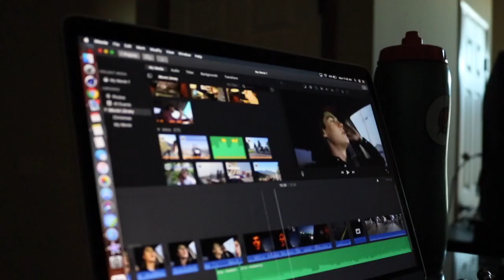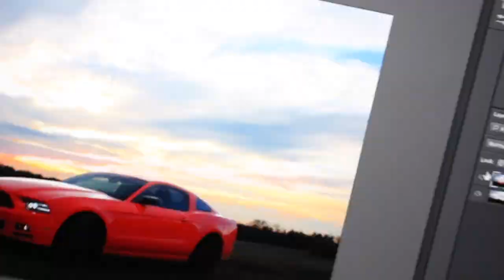BECOMING A PHOTOGRAPHER (BEGINNER)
The last few videos have been amazing and life changing for me, I'm here to inspire each of you to do the same in your lives. I have so much for you today and I hope you enjoy all of it, we take lots of pictures and I take you through the process of setting up a shot, getting the raw pictures and bringing those to life in photoshop. Thank you for being here and supporting me!! Have a wonderful day!

CURRENT VIDEO

Track; FeS – You’re Not Worth It (Neptis Remix)